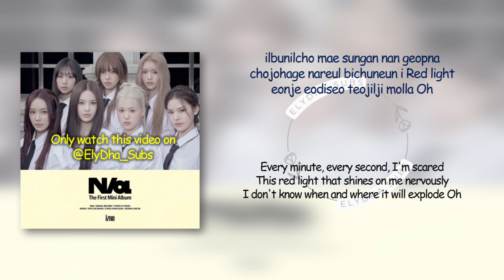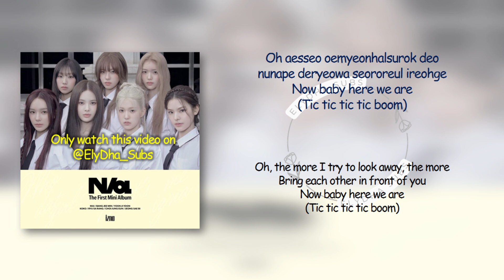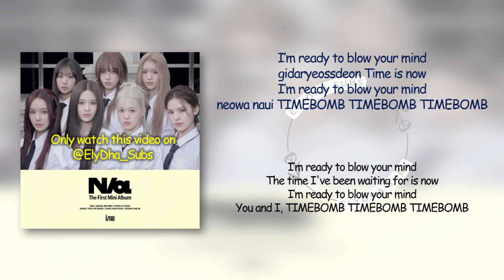Izna – Timebomb [RomIEng Lyric]